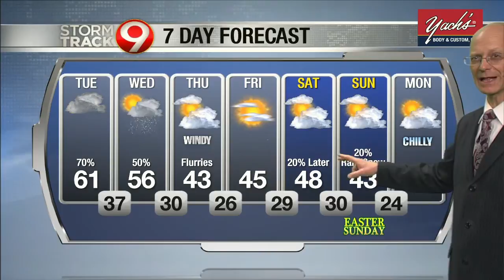Morning Weather April 7th